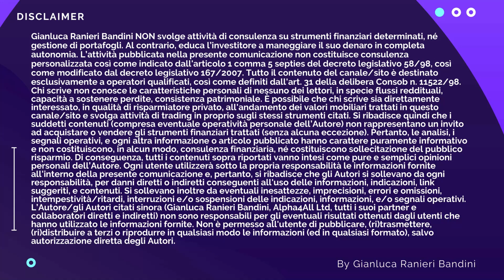Azioni europee a SCONTO del 60% rispetto a quelle USA - Stock Picking - Portafoglio azionario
Dopo 10 anni di mercati rialzisti si è creato un disallineamento fra il valore delle azioni europee e quelle americane. Difatti se le confrontiamo scopriamo che l'area euro è a sconto del 60% rispetto a quella USA. Scopriamo insieme il perché e, soprattutto, se potrebbe avere senso investire nel vecchio continente.

CLICCA SUL LINK SOPRA E USA IL CODICE  A4AREF  PER AVERE IL 20% DI SCONTO SUL TUO STRATEGY STARTER PACK

🚀💰 PERCORSO AZIONI - STRATEGY STARTER PACK - Scopri la tecnica che unisce la potenza delle azioni alla protezione dello Spread trading.

L’adesione a tali programmi non rappresenta alcun costo per te (anzi otterrai degli sconti!) e non inficia in alcun modo la veridicità del contenuto, sempre frutto di esperienza diretta e opinioni personali. Supporta invece il mio impegno a fornire contenuti gratuiti di qualità. L’onestà è fondamentale sul mio canale. Grazie per il supporto!"

Se ti piace la FANTASCIENZA ho scritto numerosi ROMANZI di questo meraviglioso genere.
Puoi dare uno sguardo cliccando qui sotto: